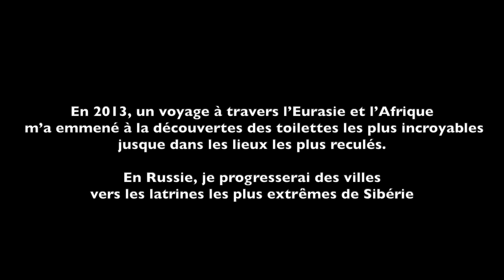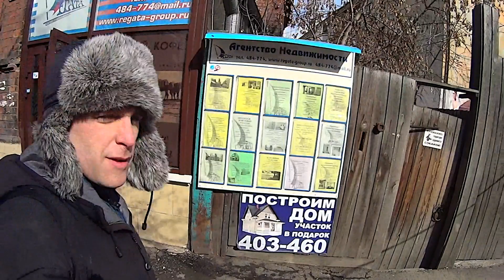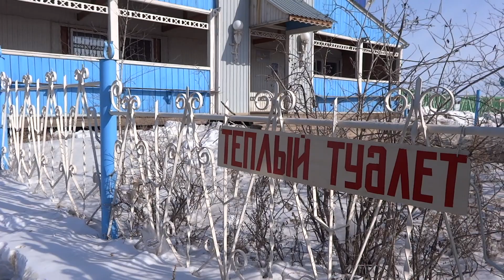Les toilettes du monde p1 - Russie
En 2013, un voyage à travers l’Eurasie et l’Afrique m’a emmené à la découvertes des toilettes les plus incroyables jusque dans les lieux les plus reculés.
Toilettes visitées: Russie (incl. Sibérie), Mongolie, Chine, Tibet, Inde, Népal, Djibouti, Ethiopie, Kenya, Tanzanie, Zambie, Namibie